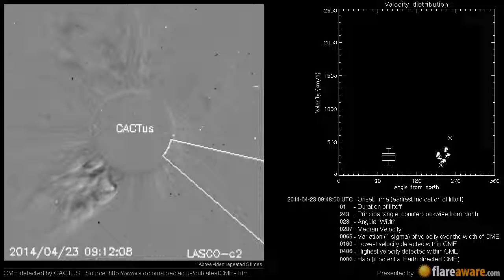A Non Earth directed CME at 2014-04-23 09:48:00 UTC